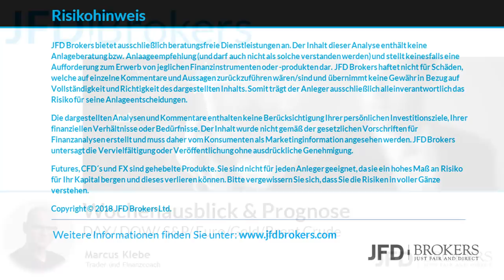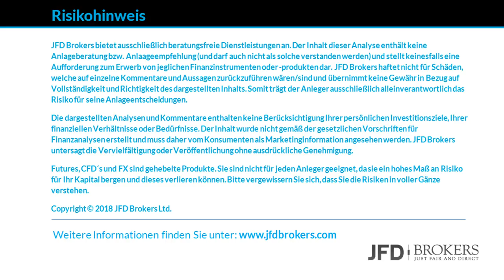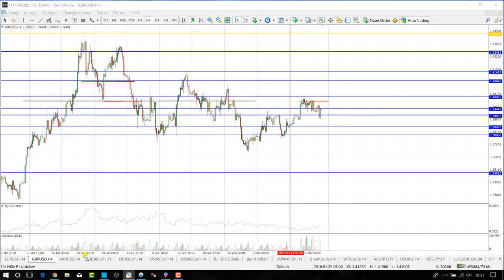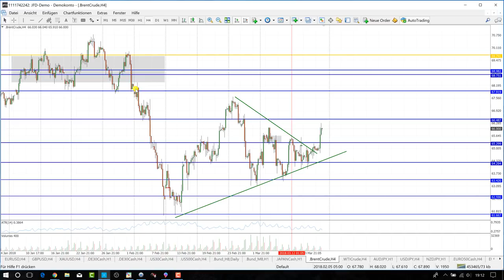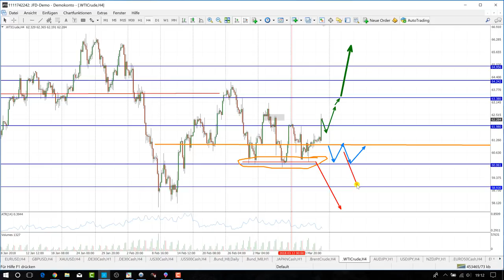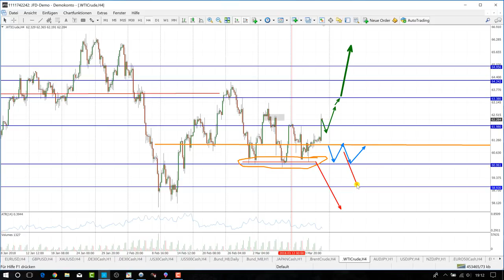Trading Wochenanalyse KW12/2018 mit Marcus Klebe